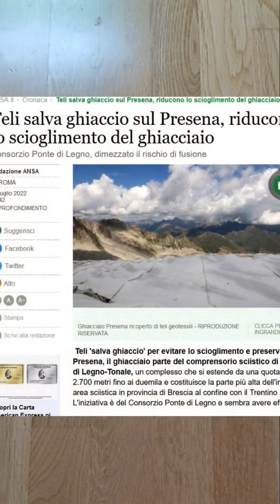Zero termico sopra il Bianco quali conseguenze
Da diversi giorni stampa e tv parlano di città roventi è uno zero termico atteso in cima al Monte Bianco.
Cosa significa. Che sul tetto d'Europa a quota  4.809 m si toccherebbe una temperatura positiva.
Di fatto a quote leggermente inferiori come ad esempio i 4.554 metri del rifugio più alto d’Europa si sono toccati già i 2,3 gradi centigradi. Ne consegue che la maggiora parte dei ghiacciai sotto queste quote stanno letteralmente sciogliendo.
Sicuramente fanno impressioni le immagini che ho ritagliato dai vari quotidiani sul Plateau Rosa.
Una curiosità è opinione diffusa che le lo sci estivo sia una delle cause, invece studi scientifici rilevano che queste attività rallenterebbero lo scioglimento fino ad arrivare al Ghiacciaio Presena, la cui sopravvivenza è appesa a un telo e senza l'intervento dell'uomo sarebbe ormai declassato.
Infatti non sono solo i picchi di caldo che pur facendo notizia sono solo la goccia che fa traboccare il vaso.
Inverni poco nevosi. un anticiclone africano carico di sabbia che si deposita sui ghiacciai, che perdono la loro capacità riflettente, rocce scoperte che diventano roventi e fanno da fornello, un anticiclone delle Azzorre, che ci accompagnava nelle nostre più miti estati, che ormai ci ha abbandonato. Appartare lo sci estivo che in giro di pochi decenni è sparito in monte località, noi dipendiamo in senso stretto dalla sopravvivenza dei ghiacciai.